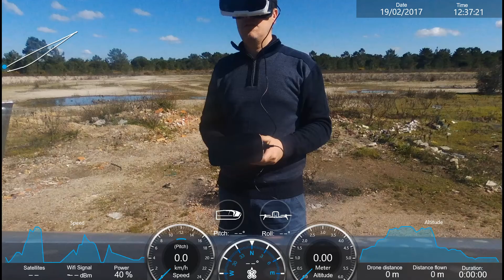Parrot Bebop2 2017 02 19 12 37 21